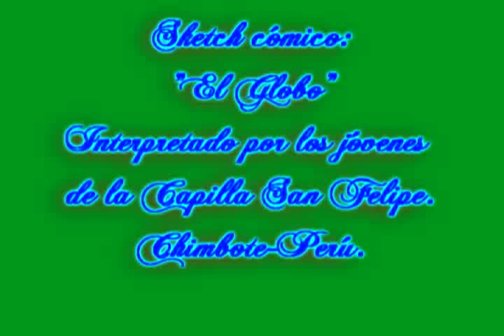sketch Para morirse de la risa El globo